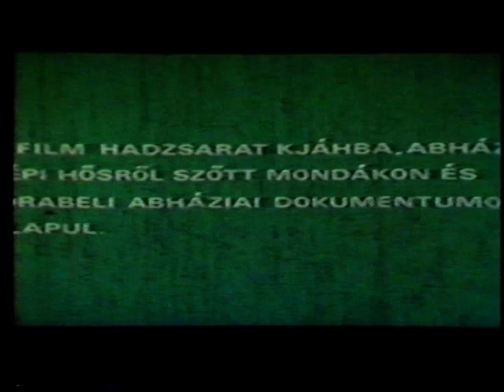A fehér csuklya / Belyy bashlyk - részlet (1976, r: Vladimir Savelyev)